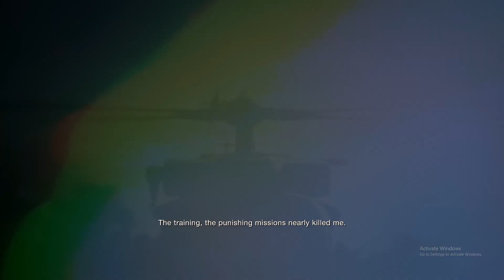Resident Evil 4 Remake: Longplay (Demo)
I'm a really big fan of the original RE4 although I feel it aged really well and didn't need a remake before playing. The tone feels more serious and less cheesy/campy which I didn't prefer. I also enjoyed the melee system reminded me of the original in a good way.
Dr. Salvador's design is my favorite and he feels a lot tougher in the demo. I'm really impressed with the demo and look forward to playing the remake.